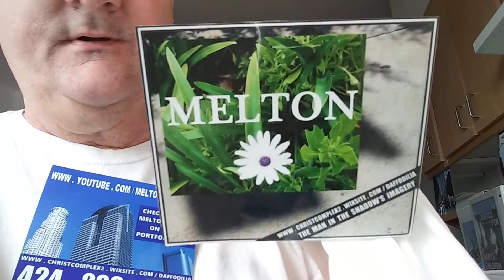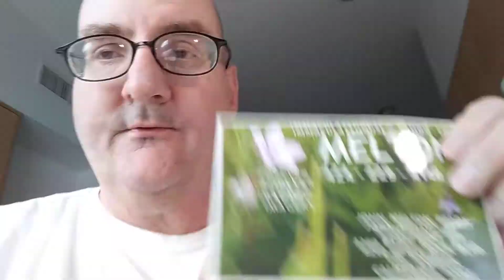TAMI PB MELTON'S WORD DOC IMAGERY AND MOLLY'S UH... LOST KEYS